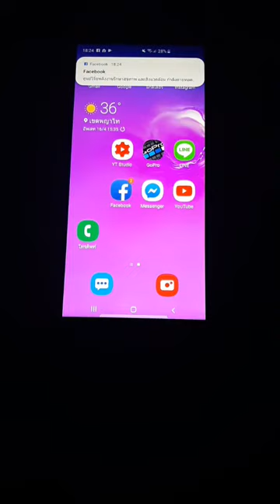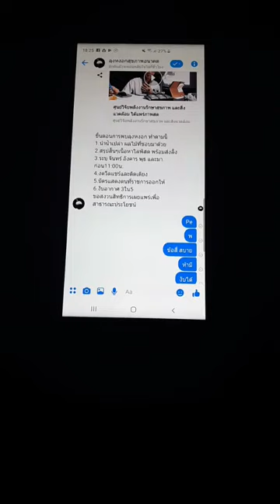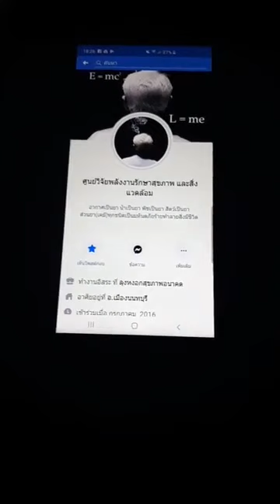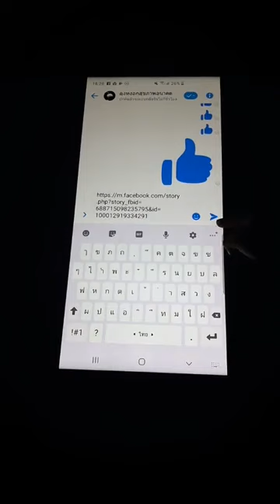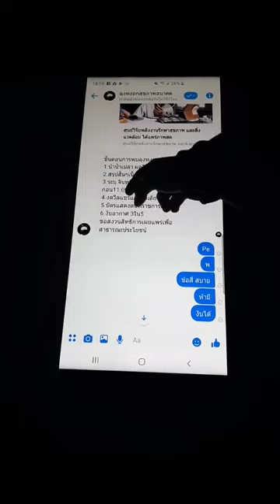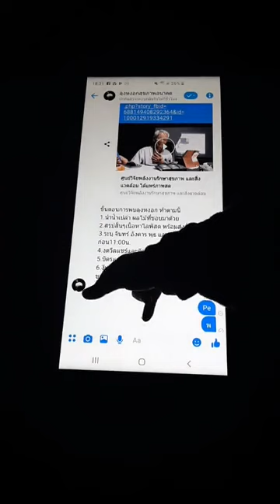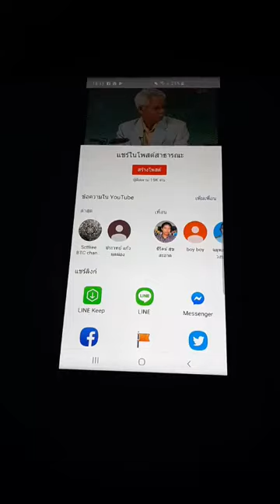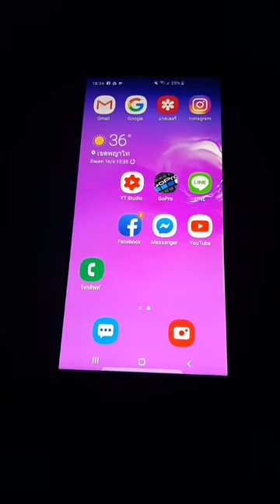ขั้นตอนลงทะเบียนพบลุงหงอก [ LMEPE ] LoongNgork อ.16/04/62/14/40น.